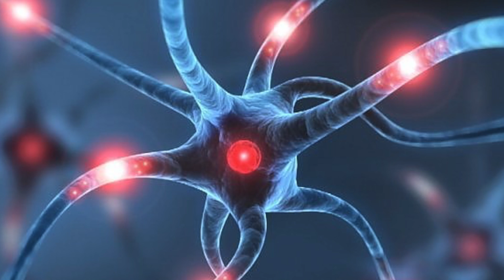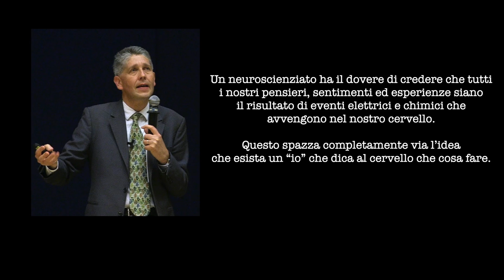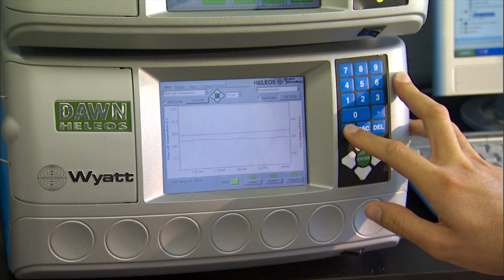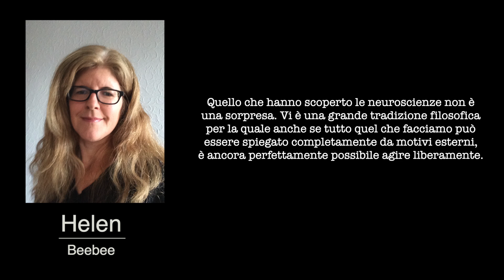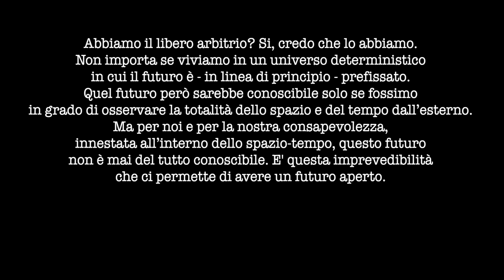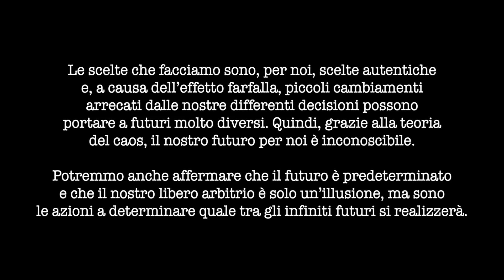Esiste il libero arbitrio?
Il libero arbitrio esiste? Siamo davvero liberi di scegliere o è tutta un'illusione?

📚 Regalami un libro ⤵

Video tratta da "Libero arbitrio: la grande illusione?", Le Meraviglie del Cervello edito per BBC Scienze, alla scoperta delle immense facoltà dell'uomo (bimestre Aprile/Maggio 2019).
Tutti i diritti dell'articolo originale riservati agli autori.